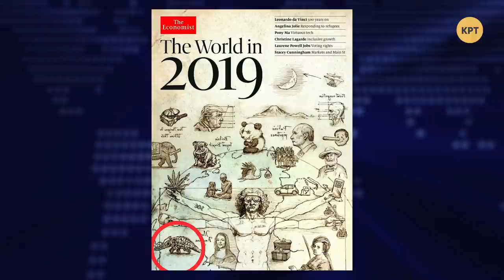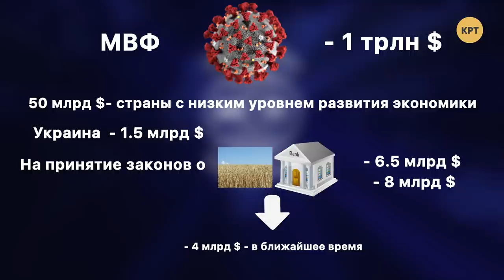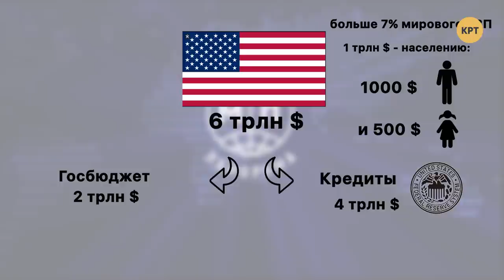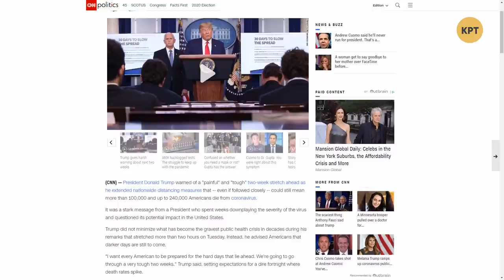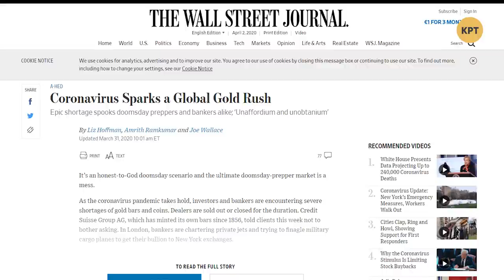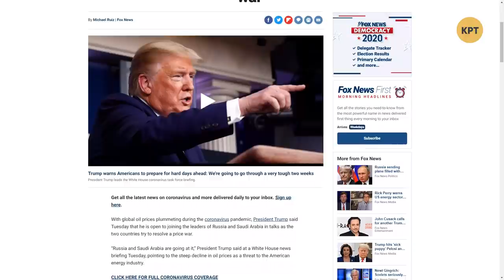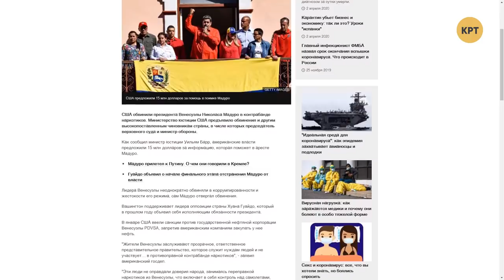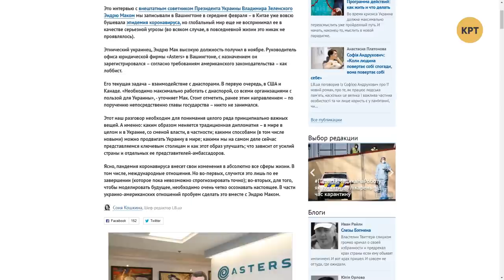Вирус, нефть и наркотики – МЕЖДУНАРОДНАЯ ПАНОРАМА с Дмитрием Джангировым #10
Главным вопросом повестки дня – как международной, так и национальной – является эпидемия. И чем дальше – тем более мрачными кажутся перспективы её распространения, несмотря на все предпринимаемые чрезвычайные меры.

01:02 конспирология и белорусский футбол
07:21 Экономист Юрий Атаманюк. Нужен ли Украине МВФ?
20:09 Помощь населению и бизнесу в США
25:30 Финансовый эксперт Эрик Найман. Фондовые рынки в условиях карантина
32:54 Когда возрастут цены на нефть? Переговоры США и России
39:21 Латинская Америка, нефть и наркотики
53:39 Политический эксперт Андрей Золотарёв. Агенты внешнего влияния в Украине
Распространи это видео!